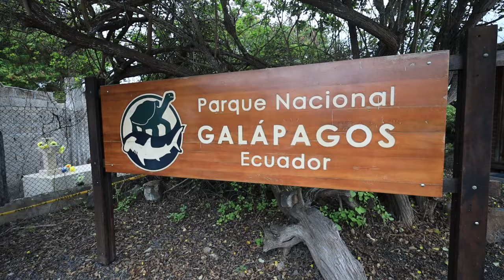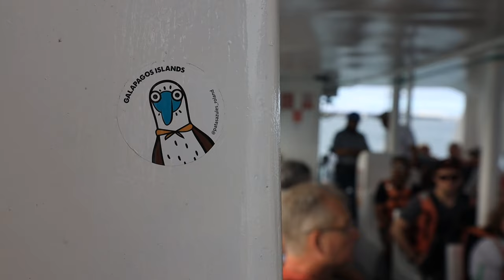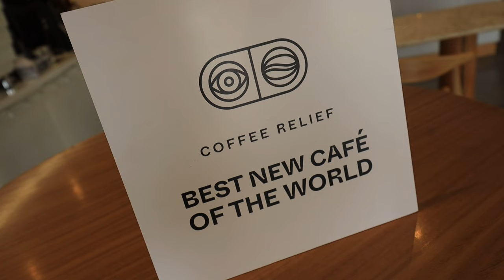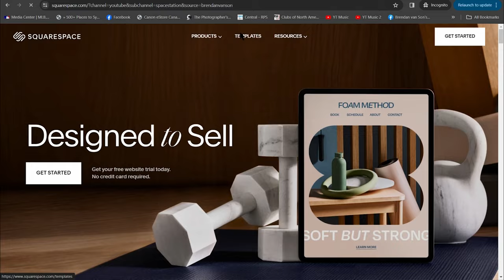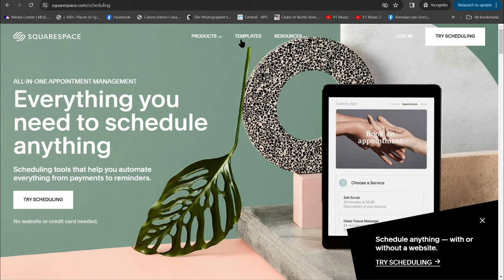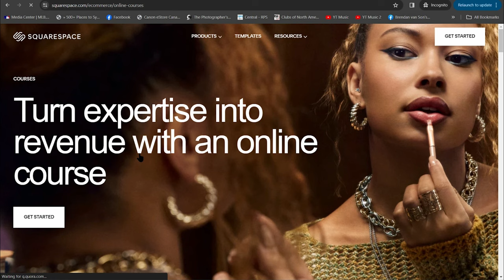Wildlife Photography in The Galapagos Islands: Giant Tortoises and Tiny Hermit Crabs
I'm back in the Galapagos Islands for a second episode.  On this one, I'm doing wildlife photography with giant Tortoises and Hermit Crabs.

The Galapagos Islands are an incredible place for wildlife photography. Most of the wildlife is pretty accessible and the encounters are close and incredible.  On this vlog I visited a couple different islands and had some wildlife photography encounters with large animals like Giant Tortoises and tiny animals like hermit crabs.